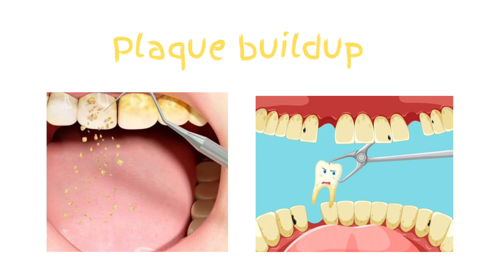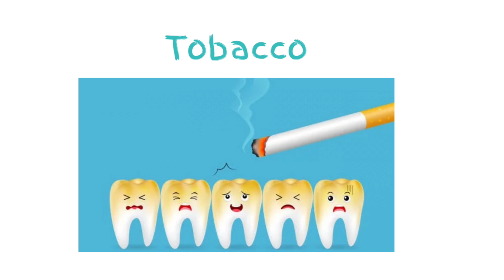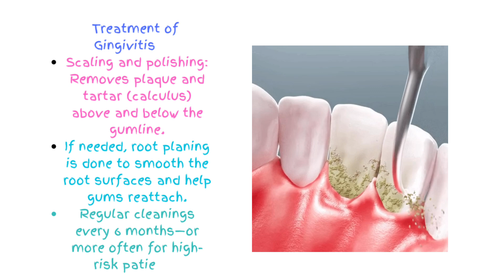Gingivitis Explained by a Dental Surgeon (Must-Know Info!)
🦷 Do You Have Gingivitis? Here’s What You Need to Know – From a Dental Surgeon! 🦷

Are your gums red, swollen, or bleeding when you brush or floss? You might be one of the many people silently suffering from gingivitis—and most don’t even realize it.

In this video, a professional dental surgeon breaks down:
✔️ What gingivitis is
✔️ Early warning signs to look out for
✔️ How it affects your overall health
✔️ What you can do to treat and prevent it

This is must-know information for anyone who cares about their smile. Don’t wait until it’s too late—your gums are talking. Are you listening?